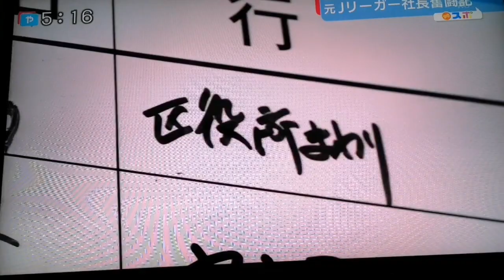セレッソ大阪モリシ。森島社長奮闘記